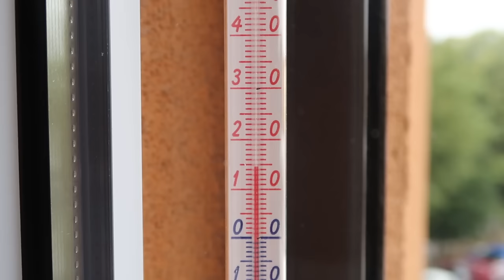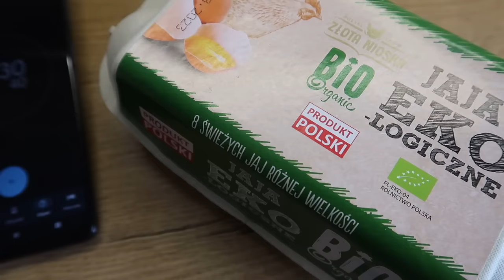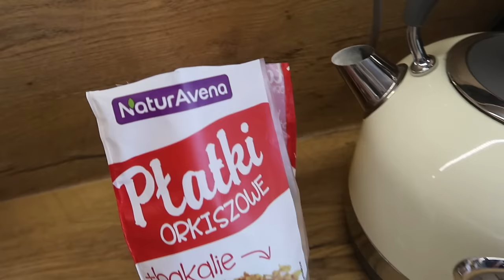Vlog Wszystko mi niszczy